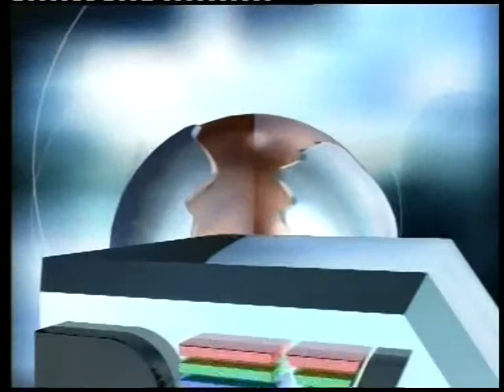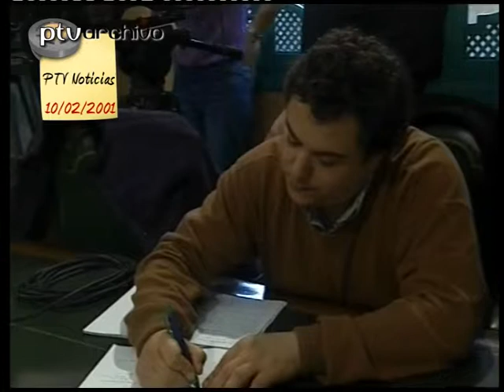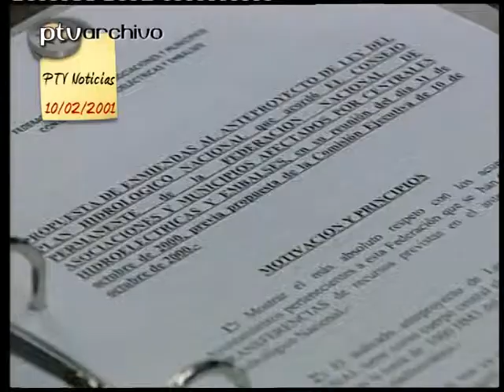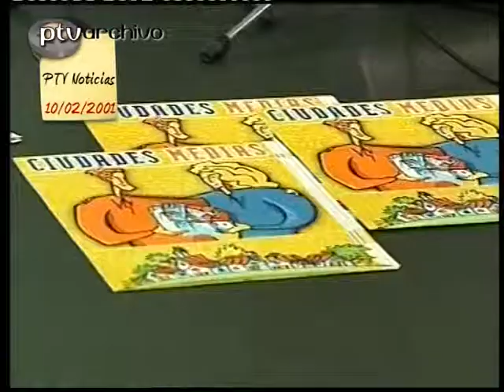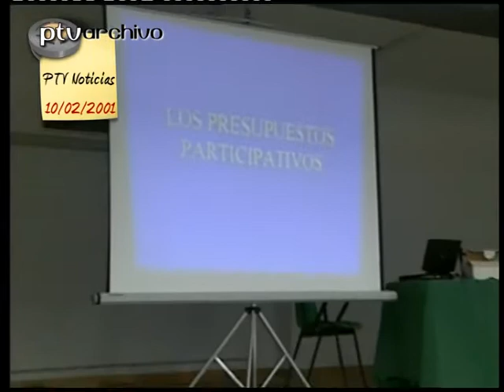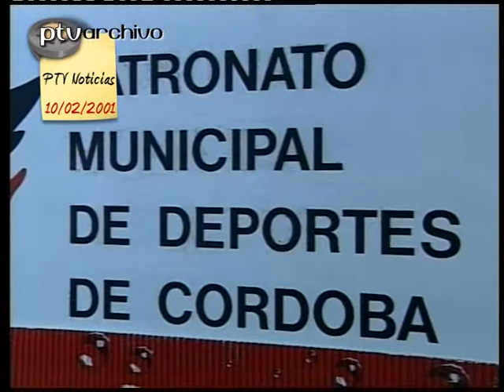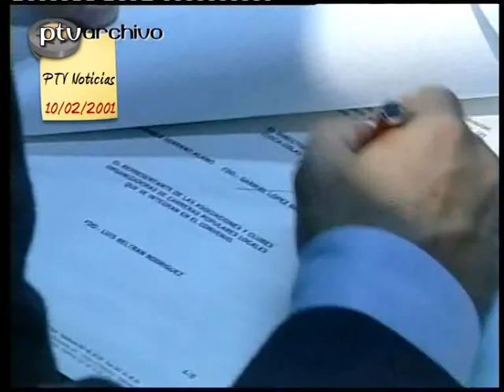PTV Noticias | 10/feb/2001